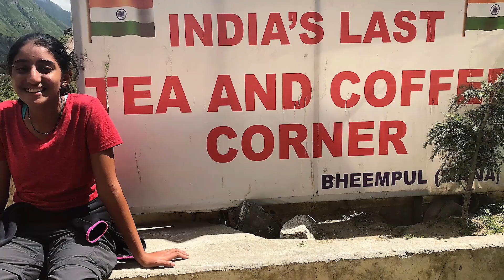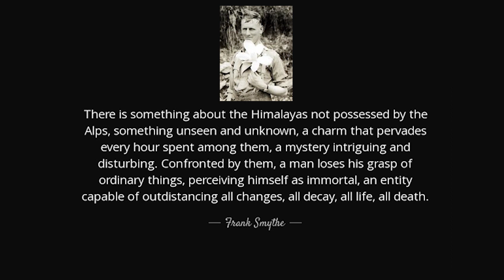Haridwar to Valley of Flowers | A Mesmerizing Journey